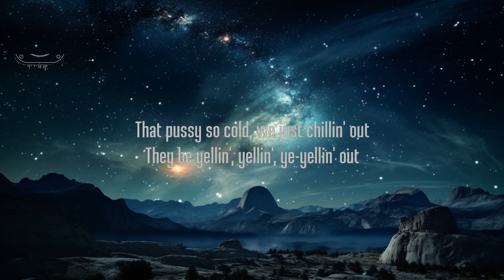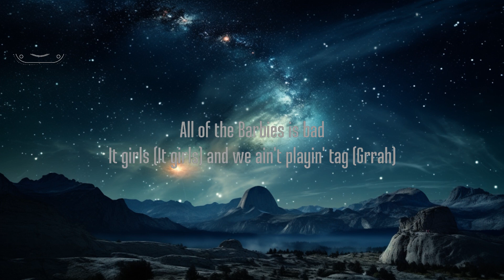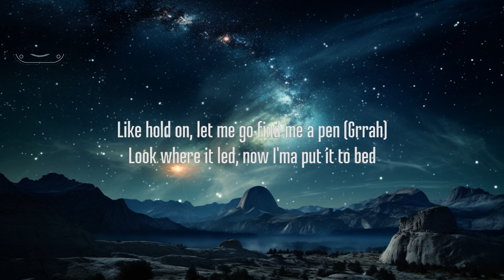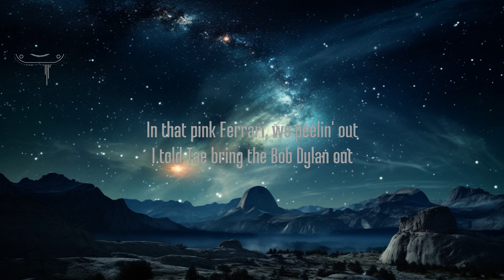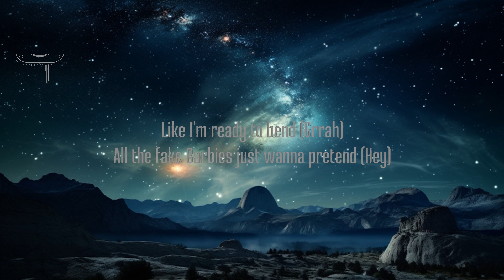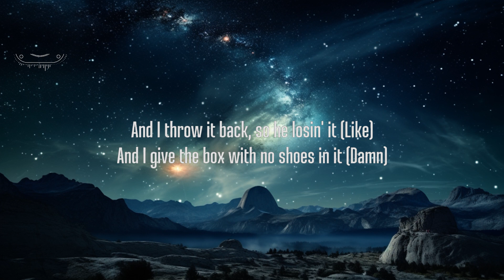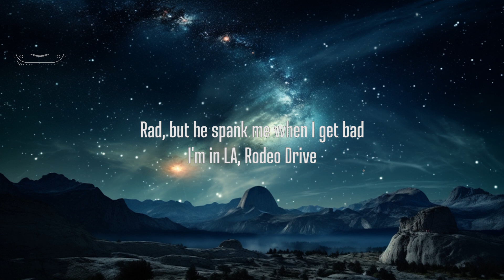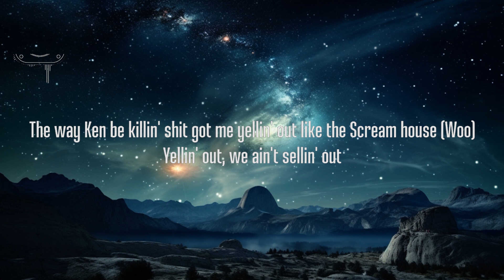Nicki Minaj & Ice Spice - Barbie World (Lyrics) (with Aqua) | 15p Lyrics/Letra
Nicki Minaj & Ice Spice - Barbie World (Lyrics) (with Aqua)

picture : unsplash